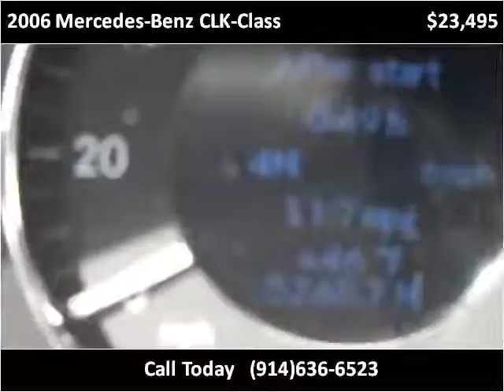2006 Mercedes-Benz CLK-Class Used Cars New York NY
This 2006 Mercedes-Benz CLK-Class is available from Bianco Auto Sales.